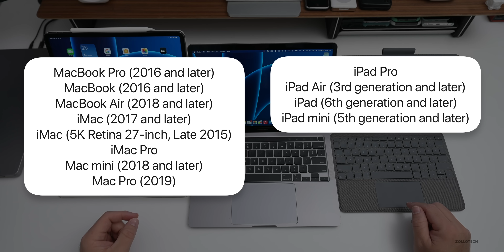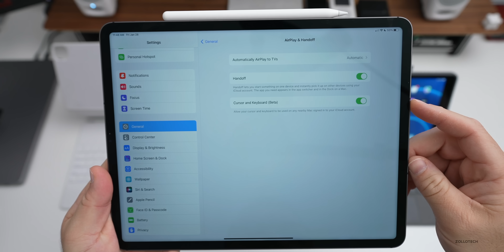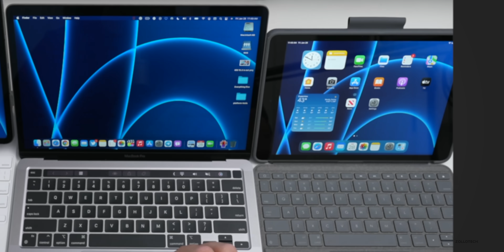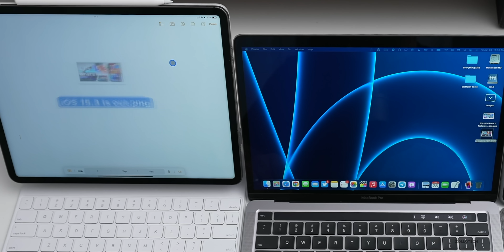Apple Universal Control is Great! - Everything You Needed To Know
Apple Released iPadOS 15.4 and macOS 12.3 betas that bring the new Universal Control Features and update to your iPad and Mac.  In this video I show you how to enable Universal Control, what devices support Universal Control and and a Hands On with Universal Control as well as how it works with the Magic Keyboard, Logitech Keyboard, Mac Keyboard, Apple Pencil and more.  In this video I am using the New iPad Pro, M1 MacBook Pro and iPad 9th gen.

***Chapters***
00:00 - Introduction
00:19 - Supported Devices
01:09 - How to Enable Universal Control
02:38 - Using iPad Keyboards
03:09 - Drag and Drop
04:45 - Will Universal Control Work With Apple Pencil?
04:55 - Conclusion
05:32 - Outro